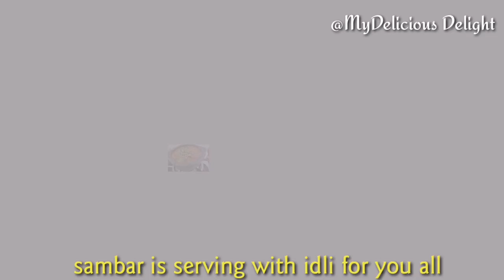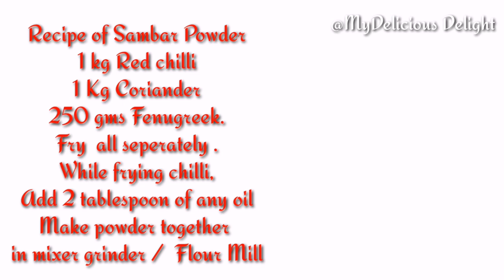Tasty & Delicious Kerala Sambar.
Dear viewers
Thanks for the support and encouragement you had given  for my earlier videos.
Sambar is a vegetarian curry of South Indian Cuisine. It is very tasty, spicy and delicious.
This curry we can have with rice, idli, Dosa appam and roti. I am enclosing the recipe of of sambar Powder also.
You all can enjoy the dish.